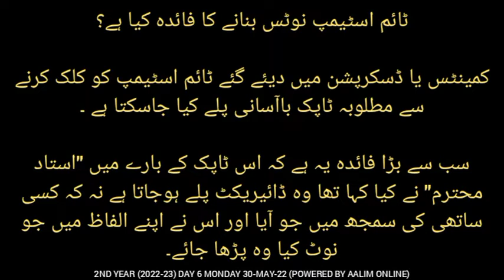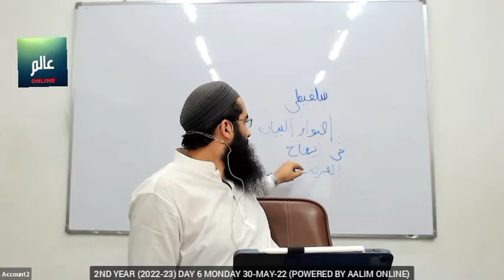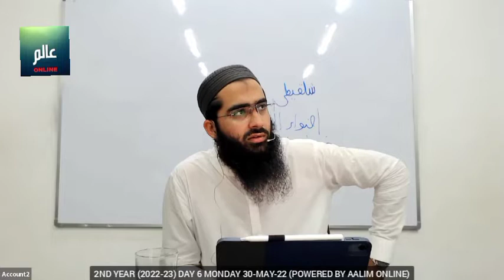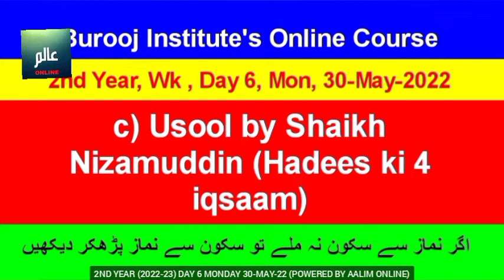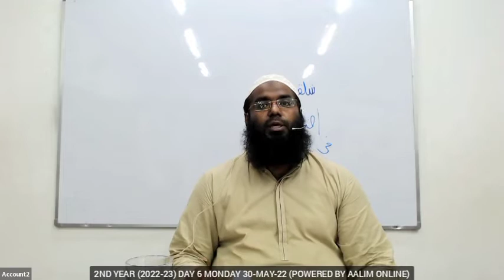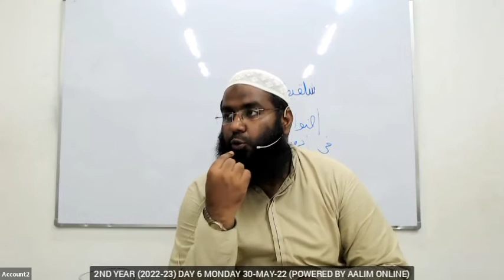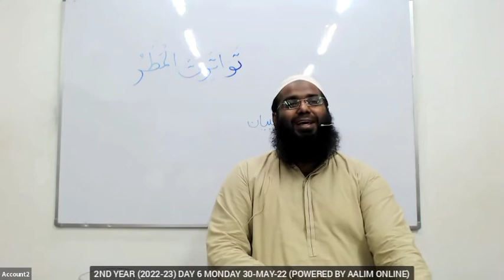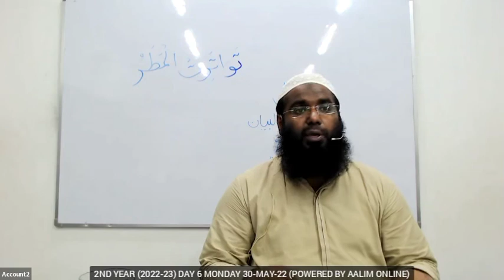Day 6 (30-May-2022) 2nd year (2022-2023) Alim/Alimah Online Class at Burooj Institute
2nd year (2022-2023) Alim Alimah Online class held on Monday 30-May-22 at Burooj Institute.

- SUBJECTS
0:00:00 CLASS SKIPPED: Arabic by Shaikh Muhammad Adeel
0:00:44 Quran by Shaikh Taha Pasha (Usool e Tafseer, Surah Ibrahim)
0:35:56 Usool by Shaikh Nizamuddin (Hadees ki 4 iqsaam)

- DOWNLOADS
2nd year calendar, timetable and PDF books, reference books and MP3 audio